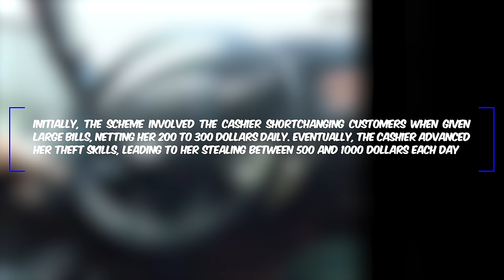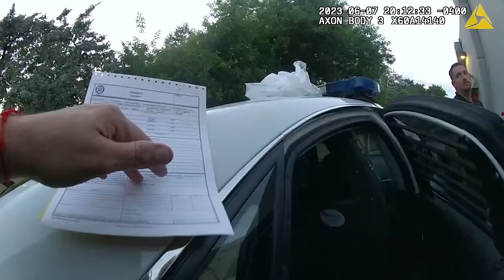Walmart Employee Arrested for Stealing $15,000 From Cash Register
In the early days of June, officers from the Broward County Sheriff's Office received a call regarding a theft involving an employee at a nearby Walmart. Upon arrival, the officers were greeted by two undercover employees who were conducting an internal investigation. They had suspicions about a cashier who was reportedly stealing $1,000 per day from her register. The officers' investigation revealed that the situation was more significant than initially thought

Key Moments
0:00
9:10-Confessions of a Not-So-Smart Thief